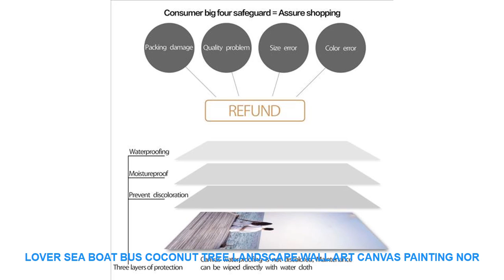Lover Sea Boat Bus Coconut Tree Landscape Wall Art Canvas Painting Nor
Material : Canvas
Style : Modern
Medium : Waterproof Ink
Original : No
Technics : Spray Painting
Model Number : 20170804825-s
Form : Single
Frame : No
Frame mode : Unframed
Support Base : Canvas
Brand Name : COLORFUL BOY
Type : Canvas Printings
Shape : Vertical Rectangle
Subjects : Landscape
Canvas  : Canvas Art
Nordic  : Nordic Poster
Color : Colorful
Subjects : Cartoon
Painting Material : High Quality Canvas
 Material : Cotton Canvas
Canvas Art : Wall Art Canvas Prints Poster
Calligraphy & Painting Type : Canvas Painting
Nordic Poster : Wall Art Posters And Prints
Pictures : Wall Pictures For Kids Room Bedroom Decor

Lover Sea Boat Bus Coconut Tree Landscape Wall Art Canvas Painting Nordic Posters And Prints Wall Pictures For Living Room Decor
Characteristic : Sunscreen  waterproof Never fadeProducts Detail

Similar Product
ITOP 6 10 15L Electric Milk Tea Coffee Buckets Commercial Stainless Steel milk insulation bucket Coffee
ITOP Commercial Milksha

Others House Decor Youtube Videos :
Vintage Home Decor Texaco Motor Oil Vintage Metal Tin Signs Retro Metal Sign Decor The Wall of Cafe Bar Home Man Cave Neon Sign =
12pcs 3D Mirrors Flower Wall Stickers Decal Wall Art Removable Room Party Wedding Decor Home Deco Wall Sticker for Kids Room =
DIY Funny Cute Big Eyes Switch Stickers Wall Stickers Home Decoration Bedroom Parlor Decoration Hot Car Sticker 9.3*14cm =
Measuring Height Tree Zoo Wall Sticker for Kids Cartoon Nursery Daycare Baby Room Vinyl Home Decor Art Decals Drop Shipping =